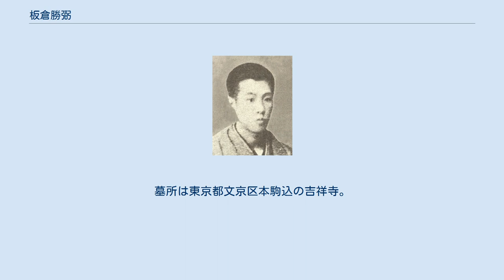板倉勝弼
板倉 勝弼（いたくら かつすけ）は、備中松山藩（高梁藩）8代（最後の）藩主。
子爵。
板倉家宗家14代。
 板倉勝喬（4代藩主板倉勝政の十一男）の四男として誕生。
 初め、江戸で僧侶になる予定であったが、先代藩主の勝静が明治元年（1868年）の戊辰戦争で、旧幕府軍に最後まで忠義により与して箱館まで転戦したため、松山藩は新政府の追討を受けることとなった。
そこで、藩の執政山田方谷は勝弼を連れ出して新藩主に迎えることとし、川田剛を使者として迎えに行かせた。
 当時の松山藩は朝敵の立場であり、藩関係者への新政府の監視の目は厳しかった。
川田は勝弼に丁稚の格好をさせて備中玉島行きの船が出る横浜へと向かったが、途中で新政府軍の兵士に発見された。
その時、川田は『勧進帳』の話を思い出してとっさに勝弼を殴り飛ばしたところ、兵士たちも驚いて通行を許可したため、備中松山に無事到着したと言われている。
 明治2年（1869年）2月、新政府から処罰として所領を5万石から2万石に減らされた上で、勝弼の家督相続が認められた。
同年10月に松山を高梁と改名し、11月に知藩事となる。
明治4年（1871年）2月、新政府の命令で東京へ赴き、そのまま同年7月の廃藩置県で免官となった。
 勝弼の板倉家相続の際、後日のお家騒動を防ぐため、重臣たちが勝弼に対して「板倉勝全（勝静の嫡男で父に同行していた）が松山に戻った時には必ず家督を勝全に譲る」という起請文を書かせていた。
後日、新政府から赦免された勝静がこれを聞くと、「勝全は朝廷から咎めを受けた身であり、板倉家を継がせることはできない」と言って、勝弼から起請文を取り上げると、居並ぶ重臣たちの前でこれを破り捨て、改めて勝弼への忠誠を誓わせたと言われている。
 1884年（明治17年）7月8日、子爵を叙爵した。
明治29年（1896年）9月、上野東照宮の社司となったが、同年10月21日に51歳で死去した。
法号は中興院漆山源昌大居士。
墓所は東京都文京区本駒込の吉祥寺。